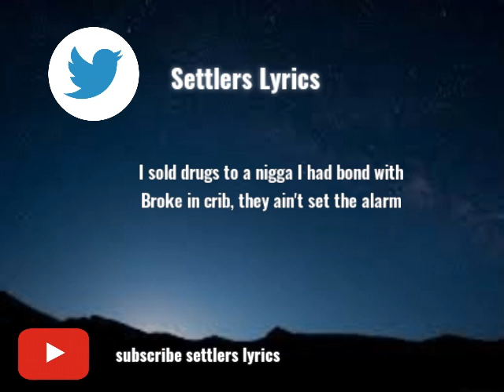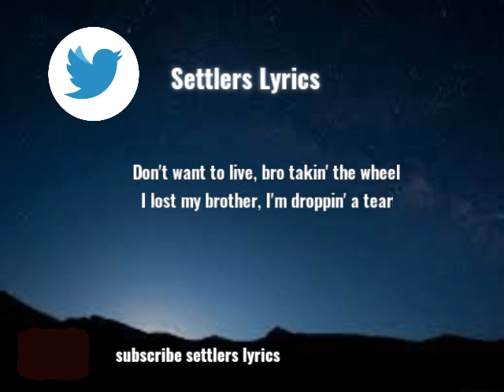Lil Durk ft OTF Chugg out the way video (lyrics)